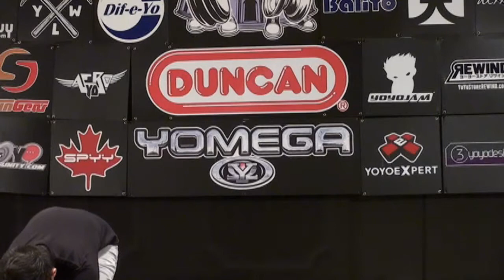2012World Semi Final 1A 24 Paul Kerbel